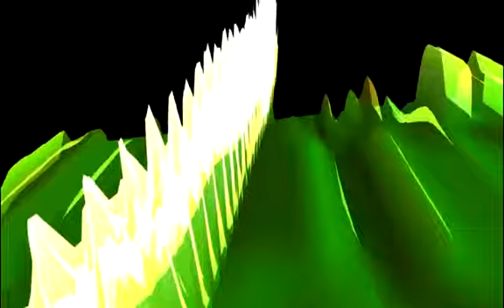Philippe Boisnard ODYSSEE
Art engagé
Vidéo-art
AVANT  GARDE
Diffusion sur internet
Musique